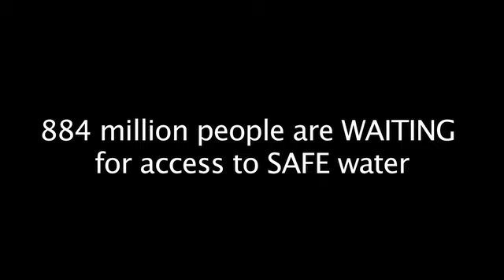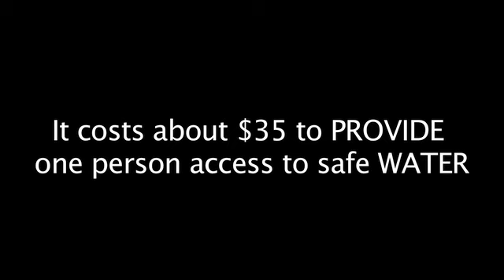Waiting for Water 2013